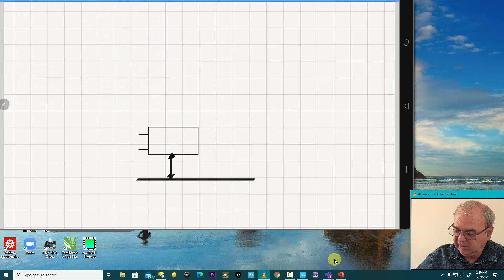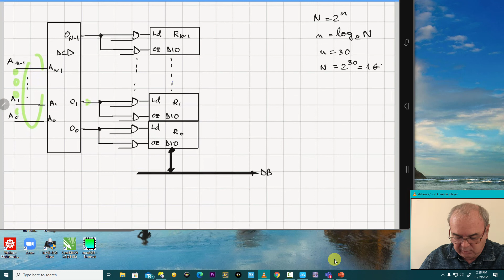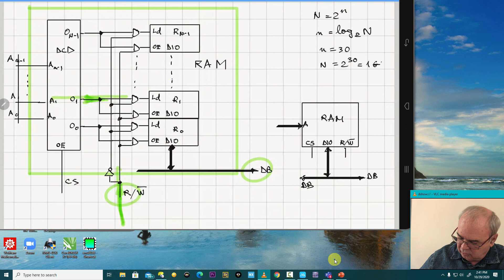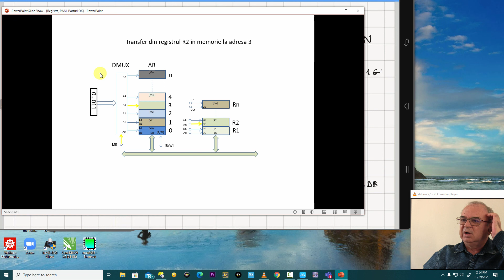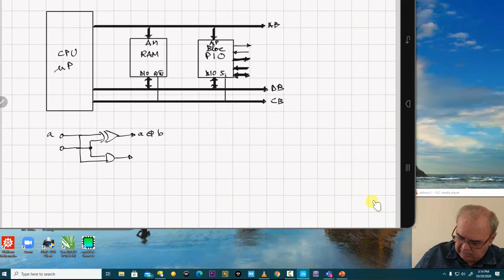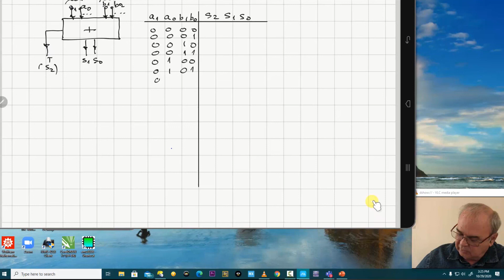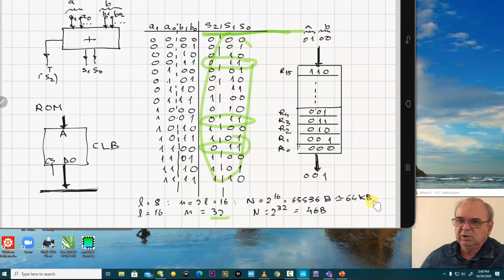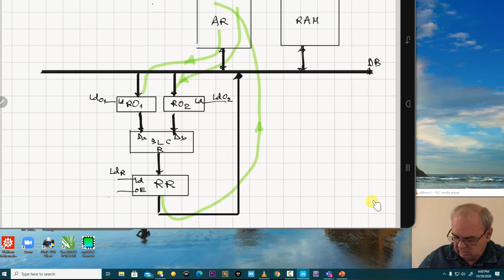Sisteme cu microprocesoare - curs 3 -2020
Memoria RAM. Transferuri intre memorie si aria de registre. Unitatea Aritmetica si Logica. Realizarea circuitelor logice combinationale cu memorii ROM. Registrele UAL si comunicatia cu aria de registre si cu memoria.